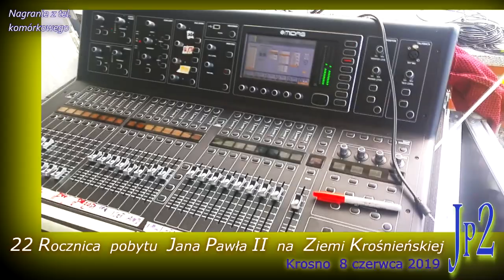22 rocznica pobytu Papieża Polaka na Ziemi Krośnieńskiej - Krosno 8 czerwca 2019 r.